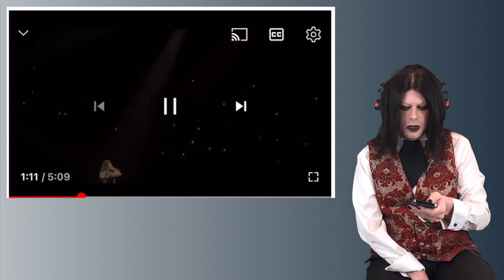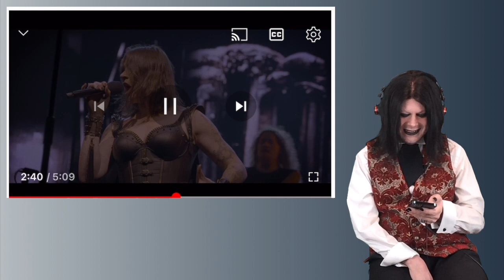TENOR REACTS TO NIGHTWISH - THE PHANTOM OF THE OPERA, ZIGGO DOME, NL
Greetings

Bio:

My name is Nat and I am an autistic and disabled singer that has had classical training. I am based on the South Coast in the Garden of England. Music has always played an important part in my life as a man that can not always connect in the world of convosation but music somehow gives me a voice and the courage to start talking about my passion.. Comunication has its closed doors. Music gives an open passport for me to connect on every level.

I work on the basis of a reaction should be just that, you don't get another crack at it! As the great Whitney said, 'one moment in time!" One take. No rehearsals. What you see from me is it. I know every reactor says that but it's true (please feel free to check my body lau.) I never pre-screen anything I see or work from scripts or notes. I'm completely open, emotive and sensitive with my audience.

Some find me cringy, OTT or even hard to watch. That's fine but I still think my self expression is one of the reasons my Gothins keep on returning. I have a real problem with fake BS. I will only react and analysis what I care for and not for views. I will never sell my channel or YOU, my loyal fanbase up that river; that's why you will never see any trending and in-vouge fashion groups and singers (until I really love them!) on my chaanel.

Peace!

Nat x